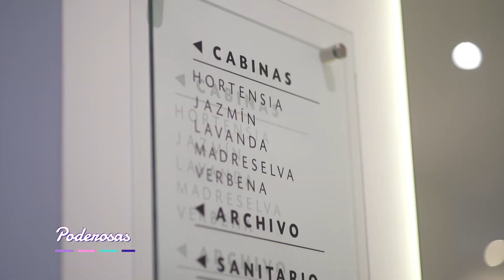Poderosas - Marilé Unger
✨Despedimos este 2022 junto a MarileUnger haciendo un recap de las 35 Poderosas, de diferentes ámbitos, que pasaron por esta 3ra temporada.✨